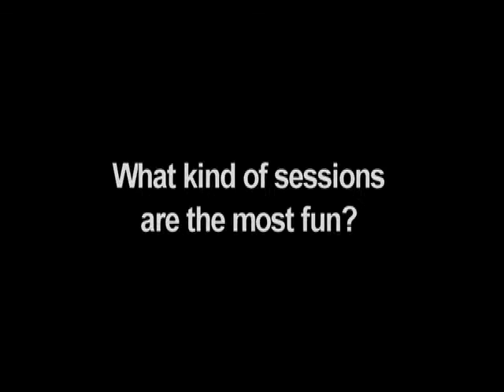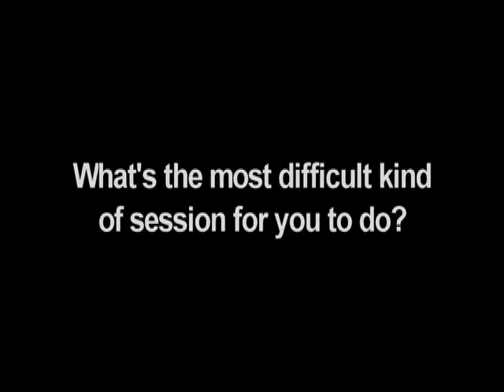Studio Musician's Handbook-Interviews part 4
In part 4 of 5, listen to Paul Ill and Randy Mitchell answer common questions about being a professional studio musician.

Published by Hal Leonard Books

What happens during a big-time professional recording session can be easily applied to make even the most casual recording session successful. In The Studio Musician's Handbook, best-selling author Bobby Owsinski and in-demand studio bassist Paul Ill reveal the inner workings of a major Hollywood recording session, including a look at the players themselves. You'll learn:

• How you become a studio musician

• Who hires you and how much you get paid

• What kind of skills you need and what gear you must have

• Proper session etiquette

• How to apply these skills in every type of recording session

Plus the authors have created individual session musician guides for guitar, bass, drums, vocals, keys, horns, and strings. Interviews with famous and influential session players are also included.